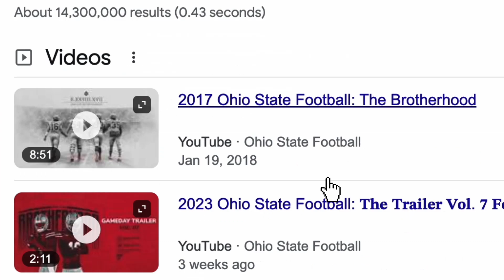2023 Ohio State Football: 𝕿𝖍𝖊 𝕽𝖊𝖈𝖆𝖕: Michigan State 🎥🔥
Prime Time, November, In the Shoe... all we needed was The Brotherhood against the Spartans!

Produced by Peter Fortunato